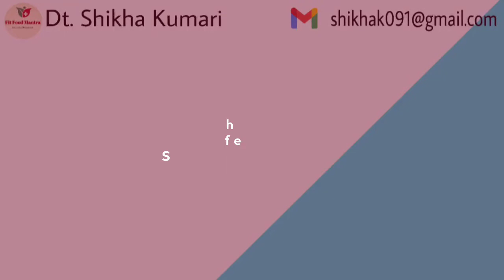Homemade Protein Drink for muscle building | Sattu drink for weight loss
You might have heard about sattu drink or homemade protein drink. Sattu is the powder form of roasted brown gram. It contains a lot of protein and fiber (seed coat is rich in fiber). It is easy to prepare and is tasty too. You can store the sattu in a air tight jar for more than a month. You can use it as a supplement for weight loss or muscle building because it is pure natural and full of protein.

Hi All,
Welcome to Fit Food Mantra❤❤❤❤❤.

Ingredients:
Sattu
Water
Lemon
Roasted cumin seed powder
Black salt as per taste
Normal Salt as per taste

Any person or Corona Patients should consult medical practitioner/expert before following any recipe on this channel.

Pregnant and lactating women should consult their health practitioner before trying out natural home remedies or any remedies in this channel. Also people suffering from serious disease or illness should consult doctor before using any of the recipes/Suggestions/videos of this channel.